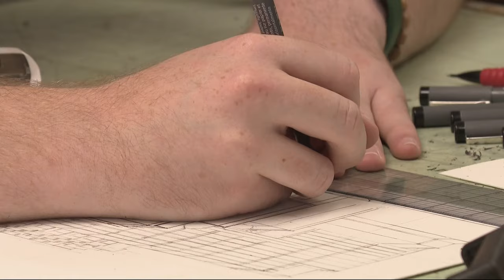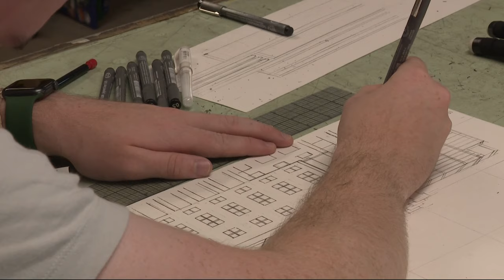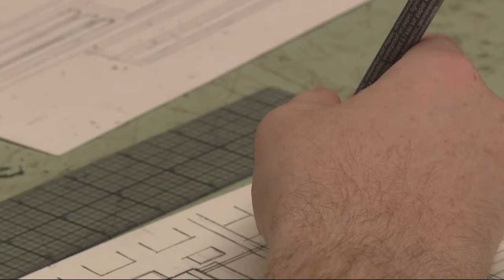Artwork from neurodivergent artists adorns buses in Portland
TriMet partnered with North Pole Studio, a space for neurodivergent artists, for its latest bus artwork.